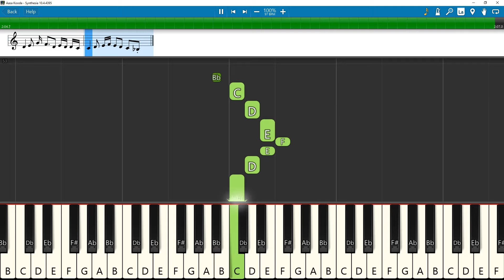Aasa Kooda Song Keyboard Notes | Sai Abhyankkar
Akai MPK mini MK3
Headphone used
PreSonus Eris E3.5 (Pair)